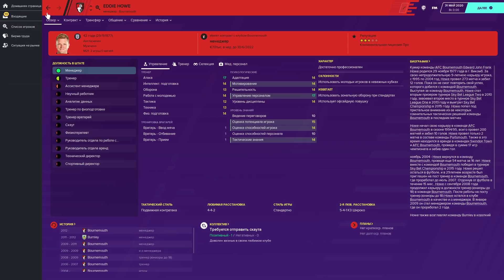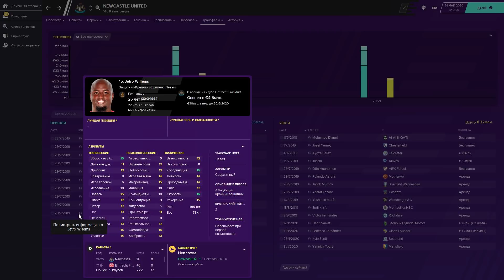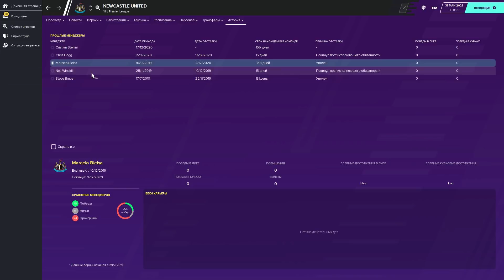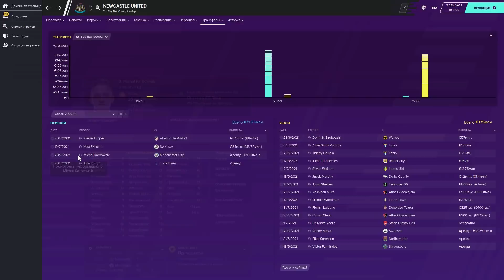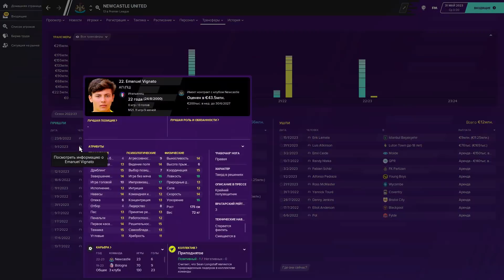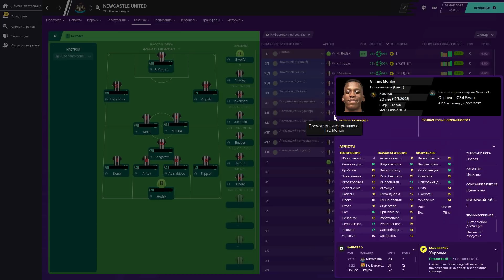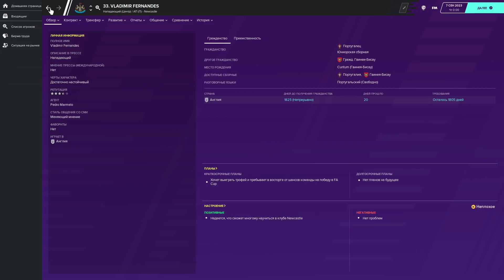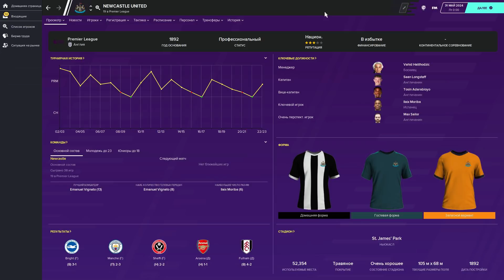Шейхи в Ньюкасле. Эксперимент